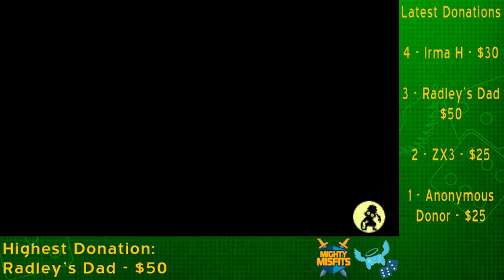The Sounds Design On This Game is AMAZING.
...until it's not.